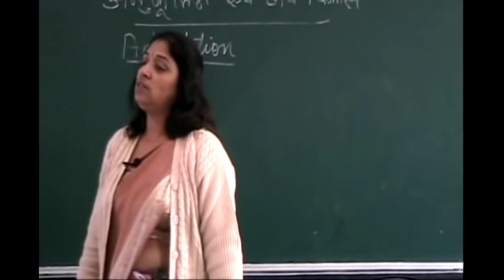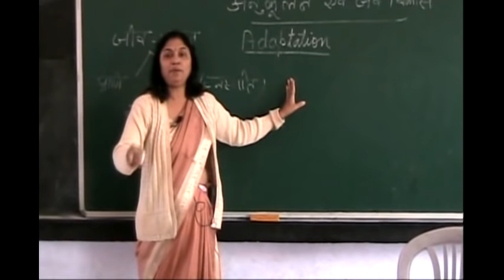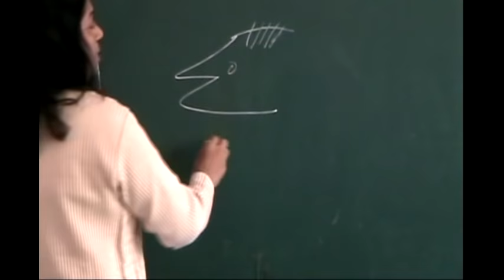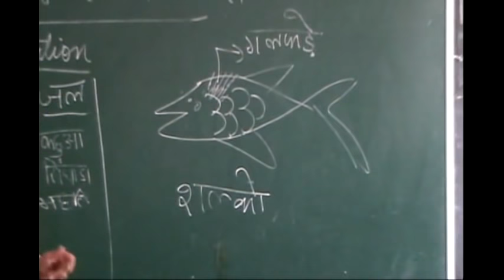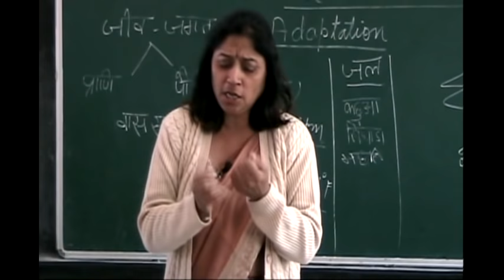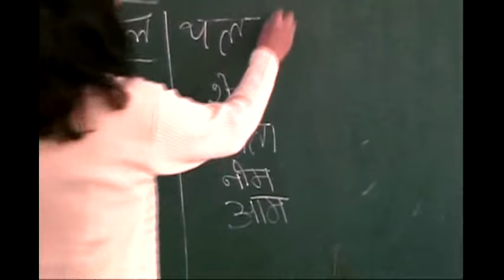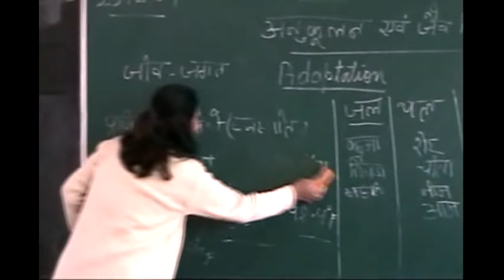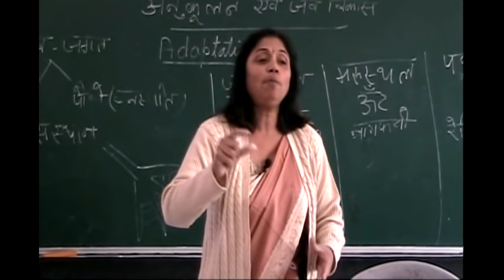UP Board - Class 8 - Science - Chapter 10 - Adaptation and Organic Development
Part 1 -